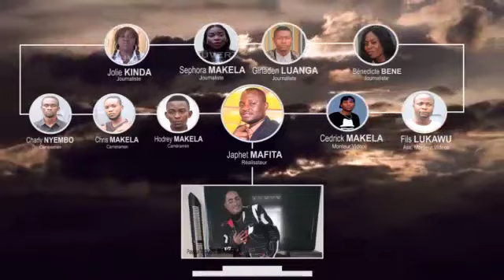MUANA POTO A TÉMOIGNE MAKAMBO YA KINDOKI NA LIBALA NAYE SOMO BOLANDA...